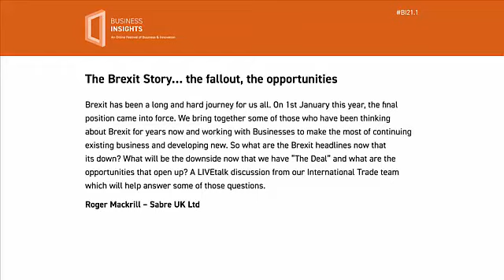The Brexit Story… the Fallout, the opportunities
Brexit has been a long and hard journey for us all.  On 11st January this year, the final position came into force.

We bring together some of those who have been thinking about Brexit for years now and working with Businesses to make the most of continuing existing business and developing new.

So what are the Brexit headlines now that its down?  What will be the downside now that we have “The Deal” and what are the opportunities that open up?

A LIVEtalk discussion from our International Trade team which will help answer some of those questions.